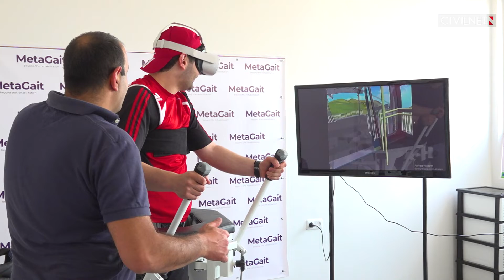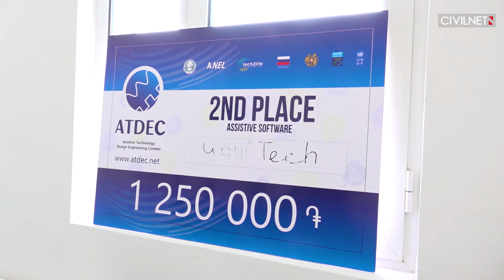Metagait uses virtual reality and other devices to rehabilitate Armenian soldiers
Seyran Soghoyan participated in the Second Karabakh War. On October 5, a bullet damaged his spine, rendering him paralyzed in his legs. Seyran has been using a Metagait device so that he can feel his feet again and walk. The device was created by the Qayltech team. CivilNet’s team visited Seyran to gain insight into Metagait and how it helps soldiers going through rehabilitation.